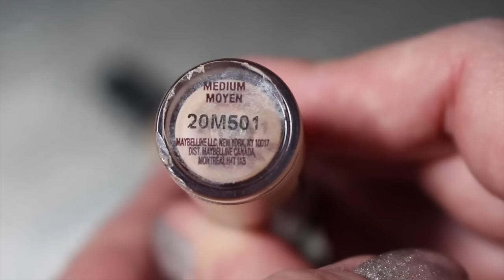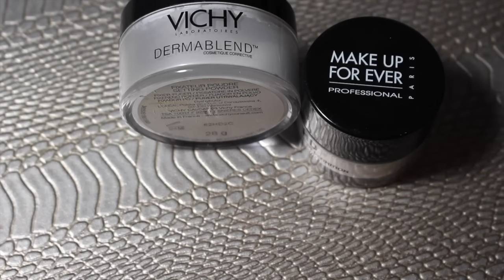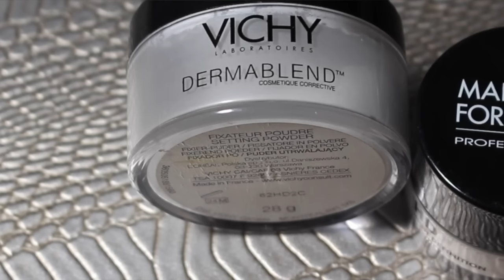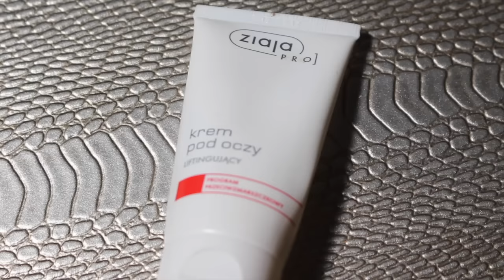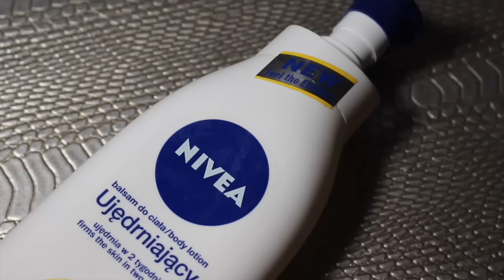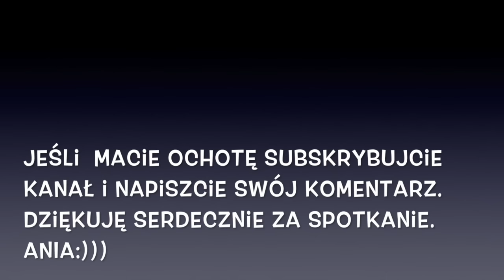Ulubieńcy roku 2015 - część 2.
Dzisiaj druga część ulubieńców i ich konkurentów.

Produkty o których mówię:
- Clarins 3 Dot Liner
- Eveline - Art Make Up
- Eye Booster Physitians Formula
- paleta Miss Cop
- paleta Nyx Love in Rio 07
 -Maybelline Color Tatoo Creme de rose 91
- Mac Pro Longwear NC 25
- Maybelline Age Rewind  Medium Moyen
- Vichy Dermablend
- Mac Prep+Prime
- Make Up For Ever HD Powder
- P2  róż  010 A touch of rose
P2 róż Sea la vie  020 Ocean breez
- Max Factor Puff Blush  30 Gorgeous Berries
- Sensique  Velvet blus  101
- Sephora MicroSmooth 35
- Sleek Antique 142
- P2 Open up your eyes Illuminator
- Ziaja PRO maska-krem pod oczy z ceramidami 1,3,6
- Ziaja PRO krem pod oczy liftingujący
- Dior Sculpt 10 YEUX
- Wibo Panoramic Lashes
- Bell Hypoallergenic Long&Volum Mascara
- Perfecta Pharmacy No Problem Comfort - matujący krem nawilżający
- Clarins Fluide Hydrant Matifiant
- Kiko Mate Base Corrector
- Evree Deep Moisture - balsam do ciała głęboko nawilżający
- EvereeTotal Nutrifirm - balsam do ciała odżywczo-ujędrniający
- Sephora Mango Moisturizing body lotion
- Nivea balsam do ciała ujędrniający Q10